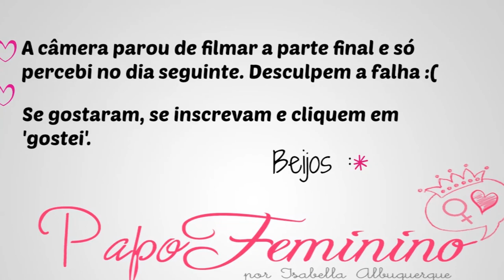Top 8: Produtos que estou amando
Oie Amores, tudo bom?
Hoje trouxe um TOP 8 pra vocês, são alguns produtos que estou usando e amando *-* E vcs, usam algum desses? Gostam?